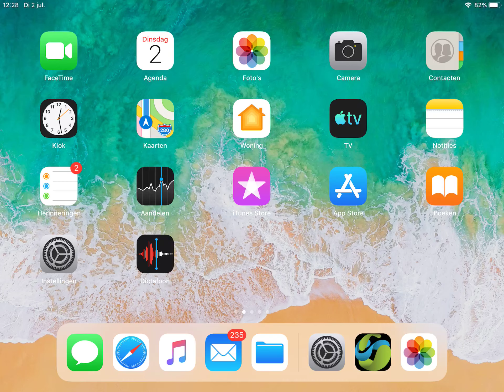Glimpse app - Facial Recognition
Demo of the app developed by Compo Software, showing timeregistration for your staff by using the Glimpse app and Facial Recognition Technology